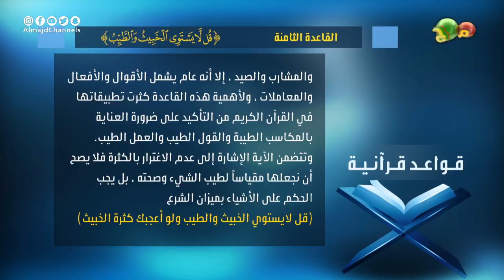قواعد قرآنية | (قُلْ لا يَسْتَوِي الْخَبِيثُ وَالطَّيِّبُ)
برنامج أهل القرآن على قناة مجد للأطفال